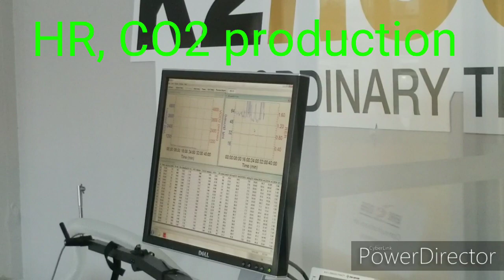Beach Vlog Ep.2: Volleyball Canada testing + Week 2 NBVL Toronto (Galaxy vs Leaside)